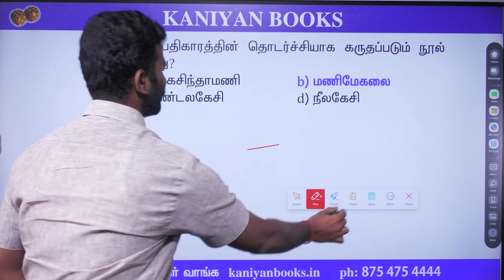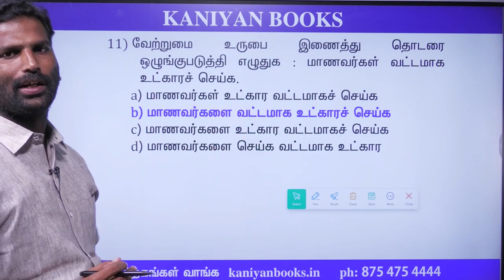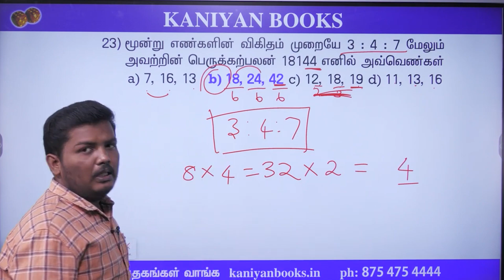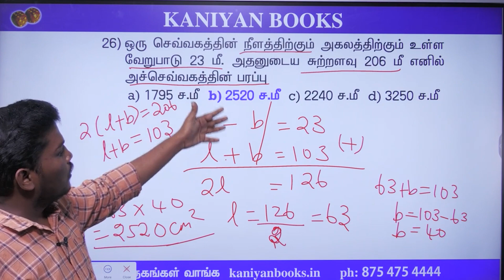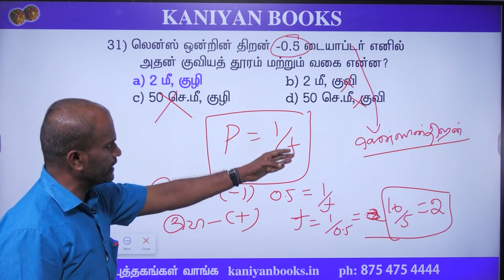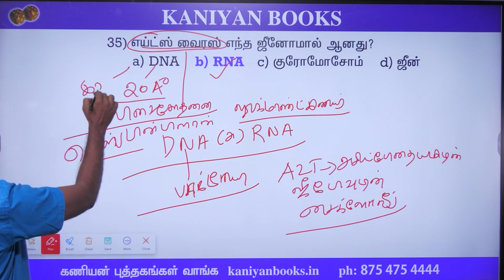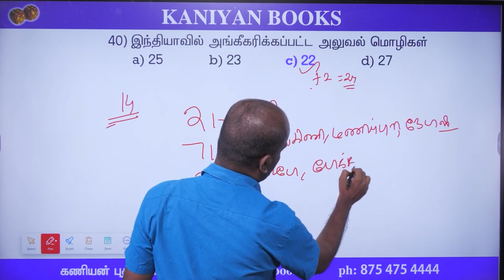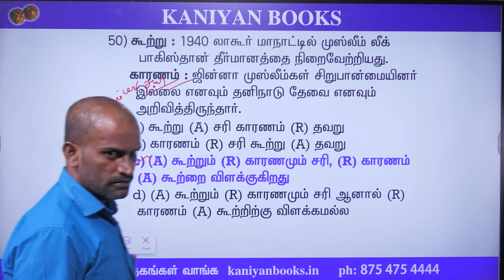TNUSRB | SUB INSPECTOR 2023 | TEST 27 | EXPRESS MINI TEST | ANSWER KEY